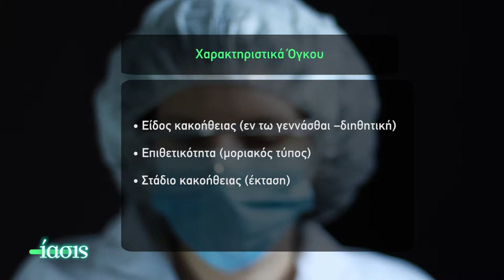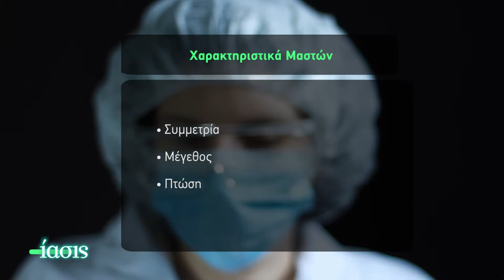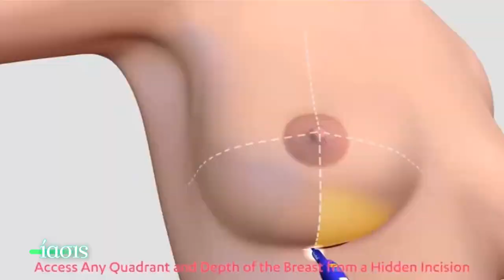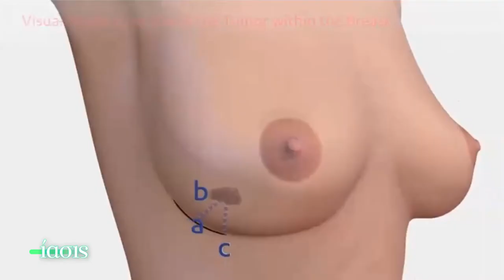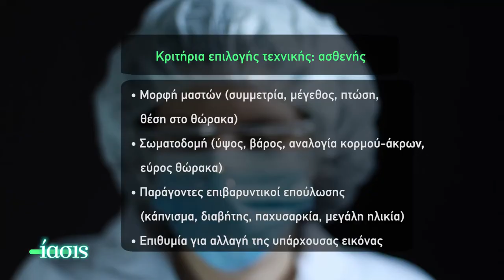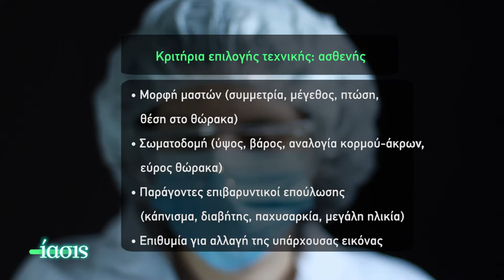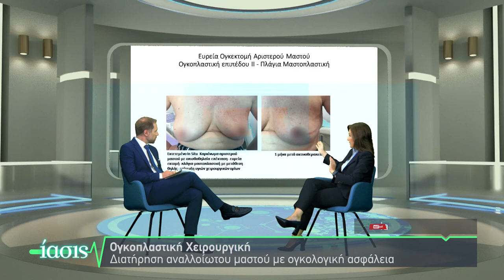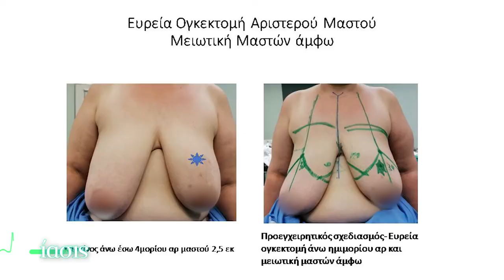ΙΑΣΙΣ Tv - Καρκίνος μαστού – «ΟΧΙ» στη μαστεκτομή_Παρασκευή Λιάκου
Καρκίνος μαστού … Πώς αλλάζουν οι τάσεις της χειρουργικής μαστού; Είναι αναγκαία πλέον η ολική μαστεκτομή ή μπορούμε με ασφάλεια να πετύχουμε αφαίρεση του όγκου στοχευμένα; Η χειρουργός μαστού Παρασκευή Λιάκου, μας εξηγεί πώς η σύγχρονη χειρουργική και οι εξελιγμένες τεχνικές μπορούν να διασφαλίσουν αισθητικό και ιατρικό αποτέλεσμα.